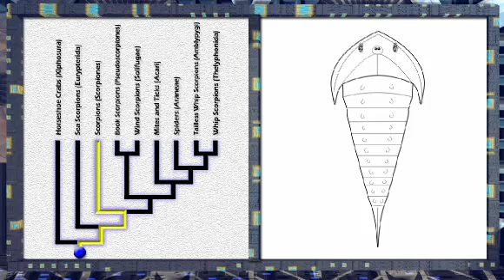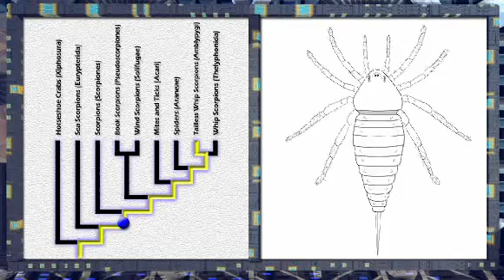Evolucion de los arácnidos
Evolución de los Arácnidos - Uso de filogenias para un Viaje en el Tiempo

Yale Peabody Museum of Natural Histoy